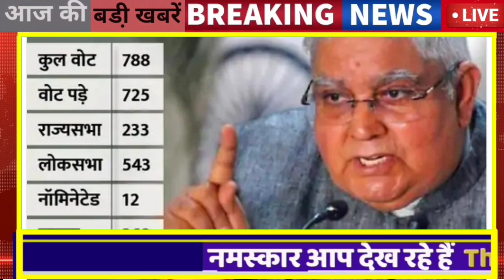07 अगस्त : 9:15 बजे राजस्थान आज की Top@10 बड़ी BREAKING NEWS राजस्थान की बड़ी खबरें || Rajsthan news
About this Video 07 अगस्त : 9:15 बजे राजस्थान आज की Top@10 बड़ी BREAKING NEWS राजस्थान की बड़ी खबरें || Rajsthan news
1. राजस्थान की LIVE बड़ी खबरें

2  Breaking news Top10news

 3 ‌  top@10 badi khabren